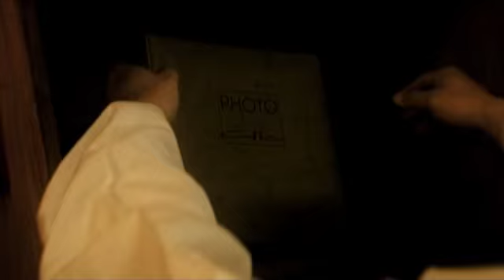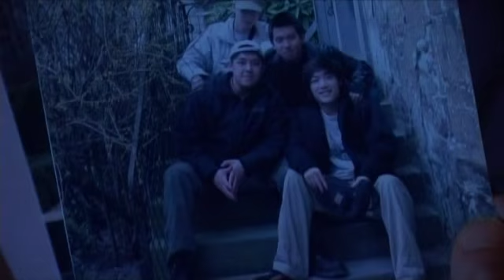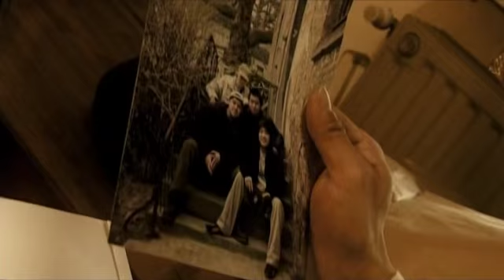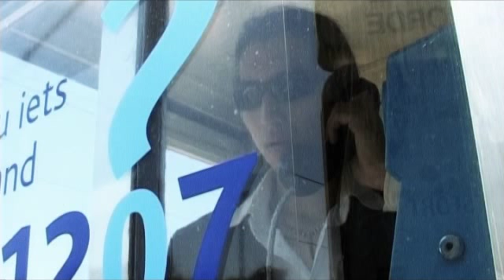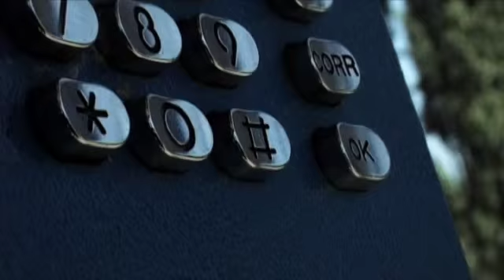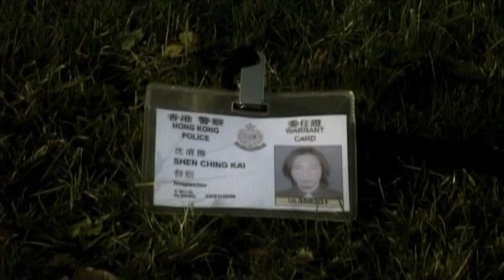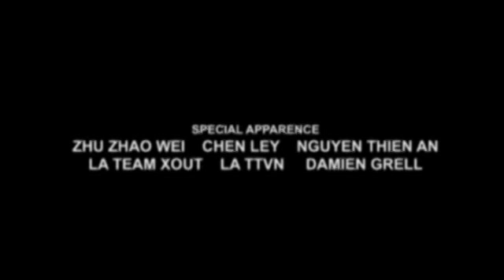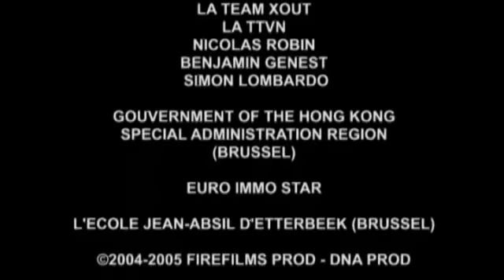Shadowed Daylight (short movie)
Directed, edited, and captured by SAID CHAOU 周乐 | written by Hei and Said Chou |
actors (in order of appearance): Alan Soo, Julie Hong, Julien Hong, Andreas Tang, Chen Bao, Cheng Sheng-Yuan, Shen Ching-Kai, Cheung Yi, Ley Chen,Noureddine Zerrad, Wei Che-Chun, Zhu Zhao Ming, Zhu Zhao Wei,  Damien Grell, David Neyts, Thien An Nguyen, TTVN, Team XOUT
Translation: Hai Huang, Cheung Yi

Said Chaou influenced me a great deal in the growth of my passion for filmmaking, so I gratefully consider him as one of my main mentors. This movie was inspired by many asian movies that got us excited a few years ago, including Hong Kong's blockbuster Infernal Affairs and South Korea's Friend. Sure, it is unarguably full of mind-boggling flaws making it seem more like a unintentional plagiarizing comedy than a serious thriller but who cares? We had a great experience, and that's all that matters.